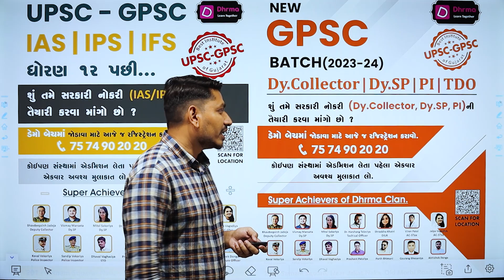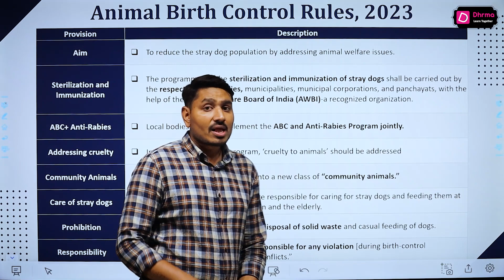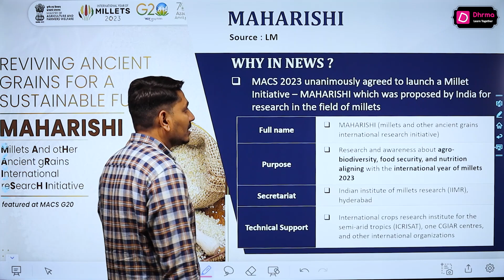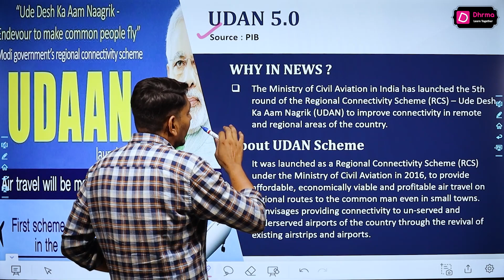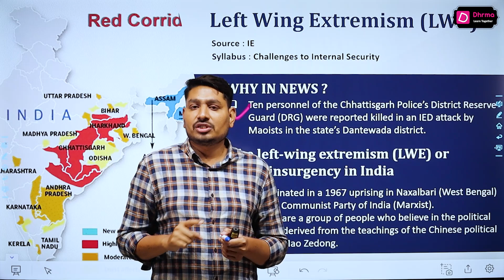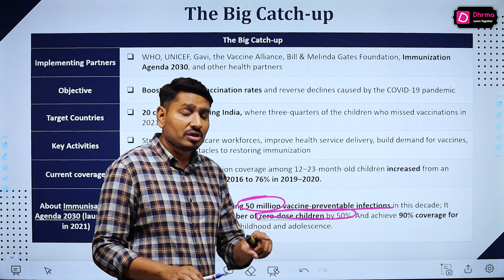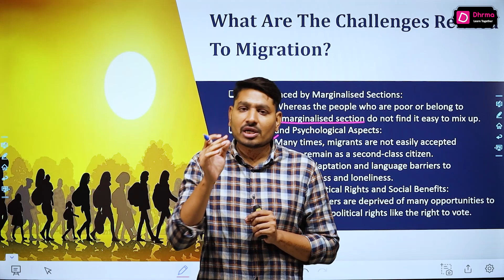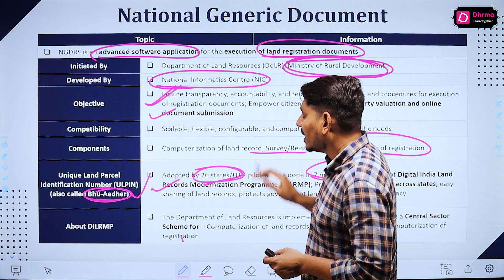CURRENT AFFAIRS | APRIL CURRENT AFFAIRS | UPSC-GPSC | WEEK - 4 | BY NIRAJ SIR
APRIL CURRENT AFFAIRS | WEEK - 4 | UPSC-GPSC | DHRMA | BY NIRAJ SIR |

📱📱 For More Information Join Us On Following Social Media Plateform 📱📱

📝📝 Join The Telegram channel for PDF and Material 📝📝

28. CURRENT AFFAIRS | PART - 2 | BY NIRAJ SIR | UPSC-GPSC -

 • CURRENT AFFAIRS |...

24. INTERNATIONAL GROUP | P-5 | G-4 | G-6 | G-7 | G-8 | G-10 | D-10 | G-20 | BY NIRAJ SIR | UPSC | GPSC

🔴🔴 Dhrma is a new destination for civil service exam preparation. We cover a wide range of examinations from UPSC to state PSCs and other subordinate exams. The syllabus of competitive exams nowadays is getting broader and more exhaustive. It is the main reason quoted by aspirants while giving up on their dreams along with lack of time. Here we try to analyze the past trends and cover the syllabus in a systematic way that is easier for you to grasp and revise. At the end of the day, time is the limiting factor in the competitive world. We have witnessed the rise and fall of many aspirants and consciously note their strategies and the mistakes they have made. Accordingly, we prepared the best way to accommodate you throughout your journey. This is our official Youtube Channel, and if you seriously aspire to become a public/civil servant then come and join us.🔴🔴